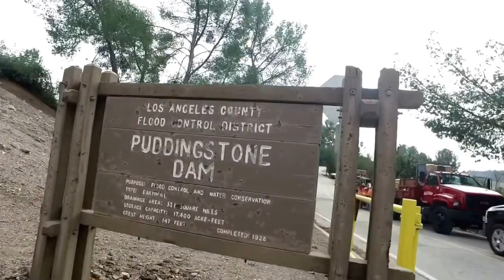1773 Calle Alto San Dimas CA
This video is about 1773 Calle Alto , San Dimas